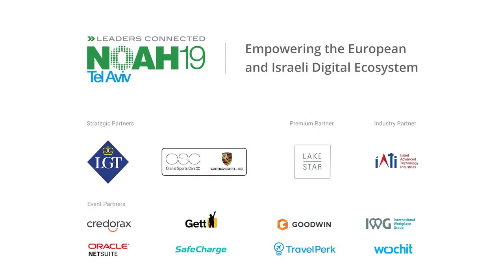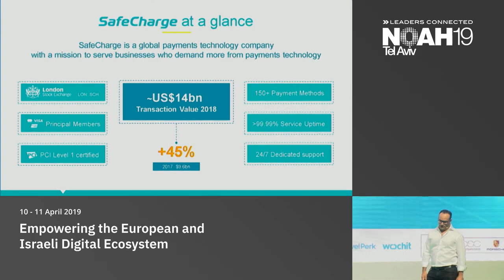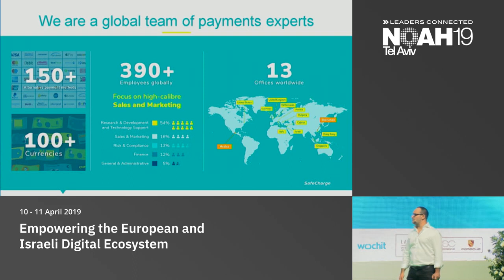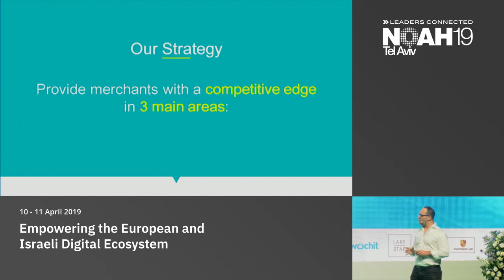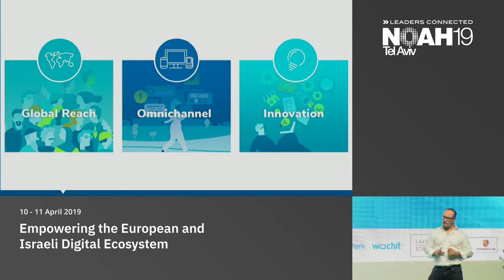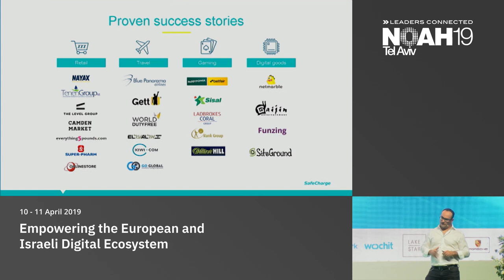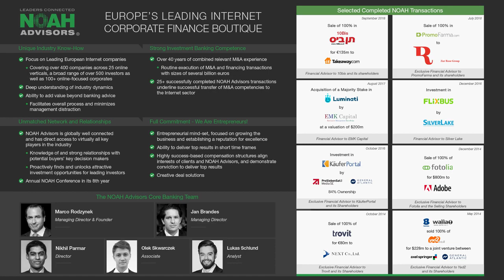David Avgi, SafeCharge NOAH19 Tel Aviv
SafeCharge CEO, David Avgi talks about empowering the European and Israeli digital ecosystem. The talk focuses on how SafeCharge and its innovative payment solutions are meant to optimise business success by giving them more control over their payment strategy.